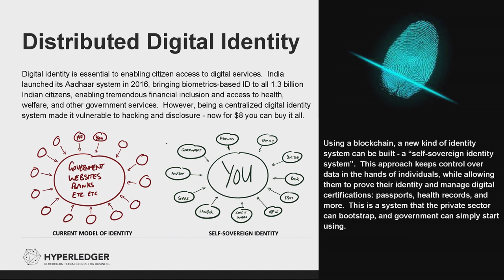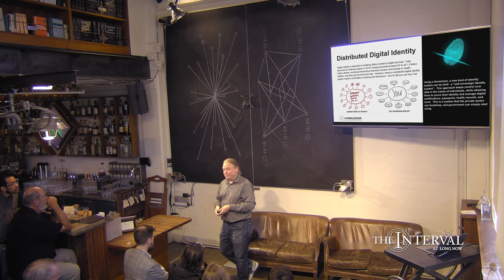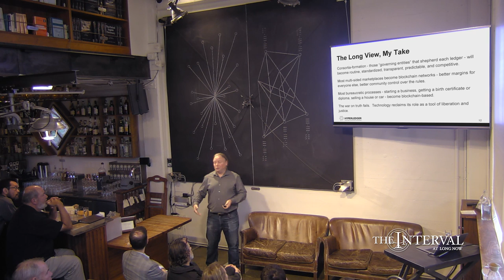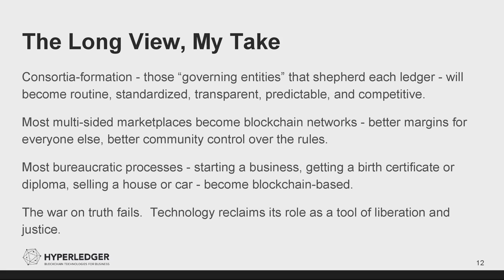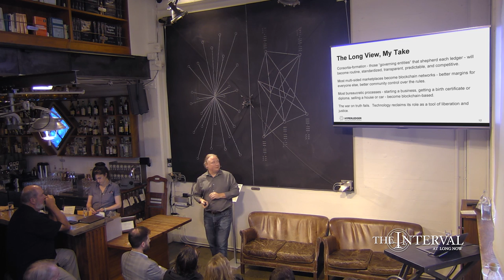The Long View on Blockchain - Brian Behlendorf at The Interval at Long Now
Open source pioneer Brian Behlendorf spoke earlier this year at The Interval at Long Now about how blockchain (the underlying technology of cryptocurrency) will be used in the decades ahead, including to help realize the intent of the GDPR: empowering individual privacy. But that's only the beginning.

Brian Behlendorf leads the Hyperledger project for the Linux Foundation. Hyperledger is an open source collaborative effort to advance cross-industry blockchain technologies. Brian is a long-serving board member of the Mozilla Foundation and the Electronic Frontier Foundation; he was the lead developer of the Apache web server and co-founded the Apache Foundation. At The Interval he discussed how we can unlock blockchain’s potential beyond cryptocurrency.

This video from Long Now's ongoing lecture series Conversations at The Interval was produced with support from Stripe, who build the economic infrastructure of the internet

The Long Now Foundation is a non-profit located in San Francisco dedicated to fostering long-term thinking and responsibility.